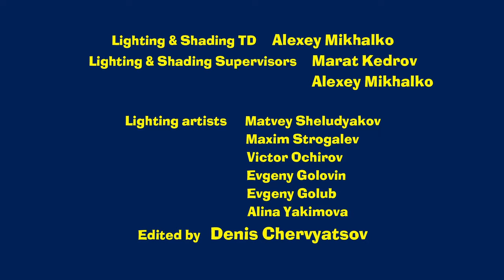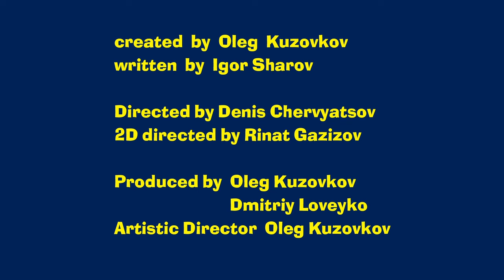Masha's Spooky Stories 👻 Saga Of A Sick Tummy And A Girl Who Was Afraid Of Doctors 👩‍⚕️ (Episode 13)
Masha narrates a terrific story about one little girl who was afraid of doctors. And once upon a time she experienced one fantastic story…she decided to cook dinner for her dolls. She took some clay and made “meat balls” with “semolina porridge”. As the meal seemed tasty, Sima decided to eat a bit of her dinner too… And so she lies in her bad and feels a horrible stomachache. Nobody knows how long she would need to suffer, but when she woke up…she realized herself in hospital…near the real snow queen… who explained that medical treatment is not scary at all…though some other things are very fearsome! Oh yeah!

Masha decided to try a new genre - spooky stories! 👻 She reveals the main secret to the audience in her unique childish way: all horrors live only in our imagination. Masha teaches kids to get rid of any fears by playing and telling her stories. Masha explains the reason of common childhood fears and teaches how to deal with them. Each episode is a terribly colorful story with awfully charming characters and a soundtrack inspired by Grieg and Tchaikovsky.